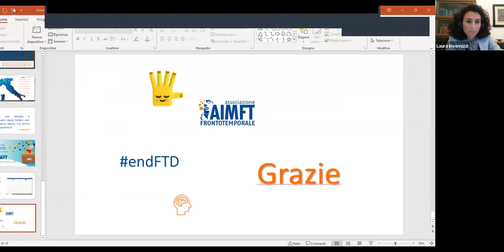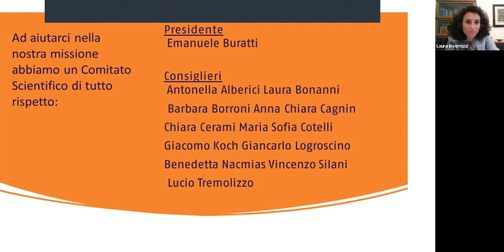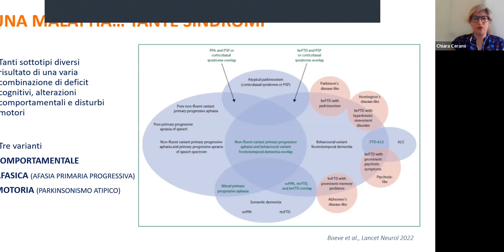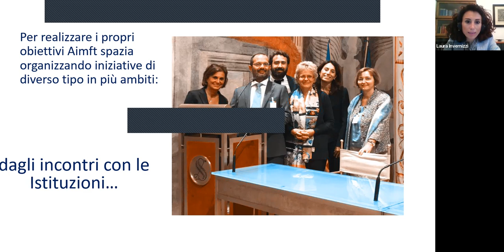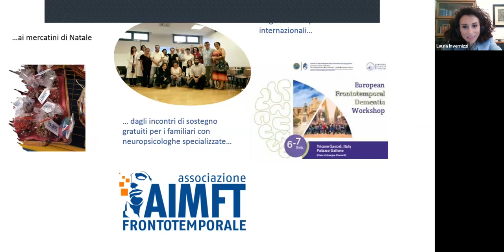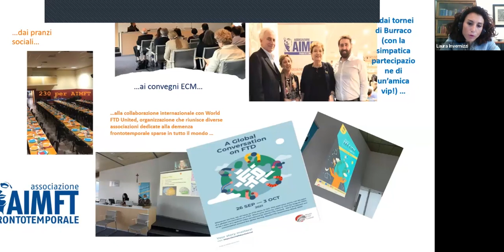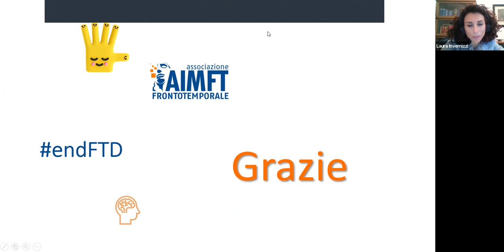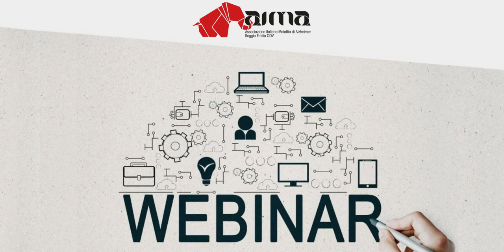Alzheimer e demenza | Demenza fronto temporale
I Webinar di AIMA Reggio Emilia
“Demenza Fronto Temporale”
Relatrici: Dott.ssa Chiara Cerami (Neurologa presso IRCCS Fondazione Mondino di Pavia e Componente del Comitato scientifico di Aimft) e Laura Invernizzi (Vicepresidente di Aimft, Associazione Italiana Malattia Fronto Temporale).

LINK UTILI:
Alzheimer e demenze

I nostri progetti
Caffè Incontro

Organizziamo webinar gratuiti su Zoom su argomenti specifici, per contribuire alla formazione continua di familiari, caregiver, professionisti e della comunità tutta. Riteniamo infatti che, attraverso l’accesso a conoscenze e competenze sulla demenza, sia possibile promuovere lo sviluppo di comunità più preparate, consapevoli e inclusive, ovvero aperte a offrire opportunità concrete alle persone con demenza e ai loro familiari e caregiver, mettendo al centro la loro qualità della vita.

Per questo ad ogni Webinar invitiamo rinomati psicologi, neurologi, ricercatori ed esperti sul tema delle demenze.

I Webinar sono tutti gratuiti e di taglio divulgativo.